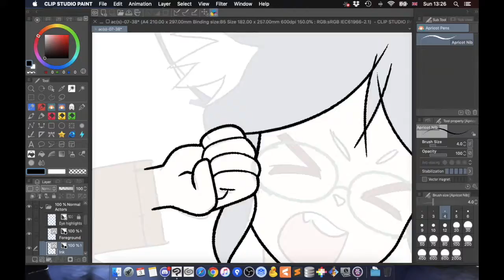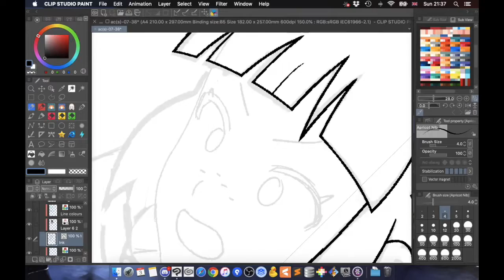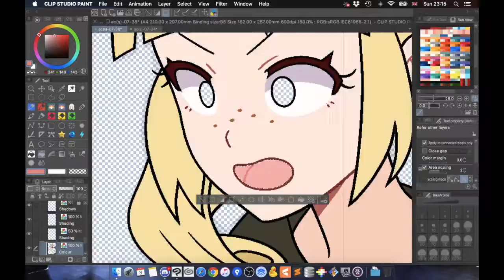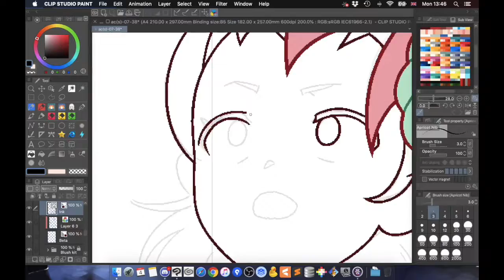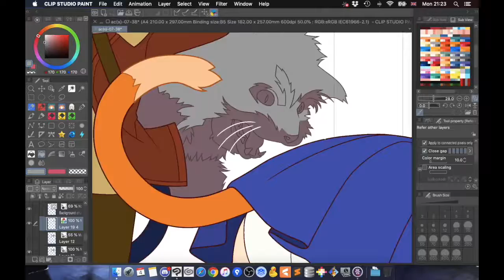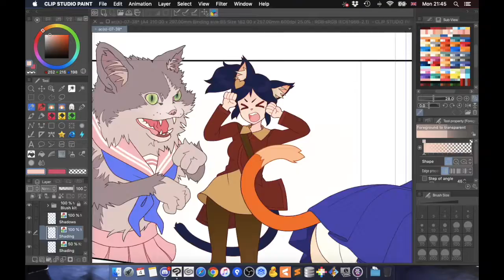Apricot Cookie(s)! Time-lapse: Chapter 7, page 38